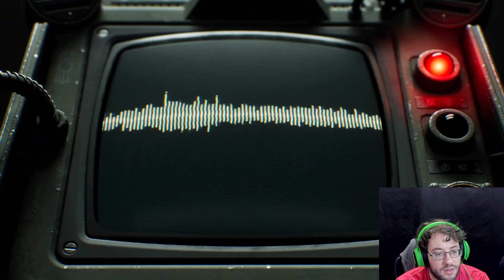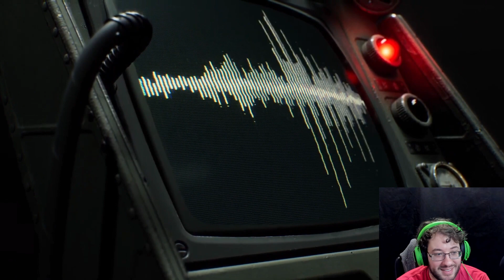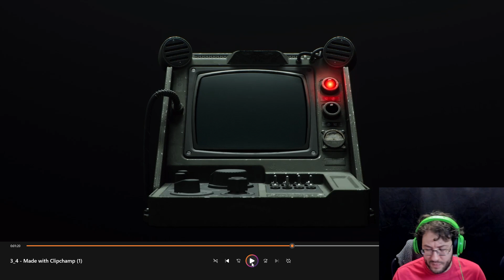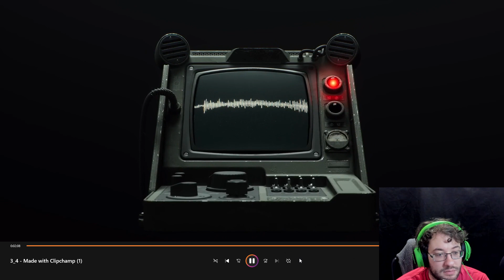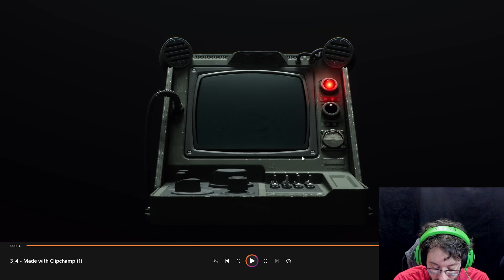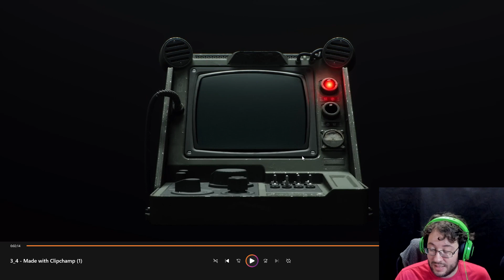Darktide Tertium Vox Intercept 3 & 4 Breakdown and Possible Lore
Darktide has been dropping these short clips for now over a year, and I’m going to do a reaction and lore breakdown because this is what I’m passionate about! What do they mean!? What is the purpose of these?! Who is this that is talking to us?! What is going on in the transmissions!?